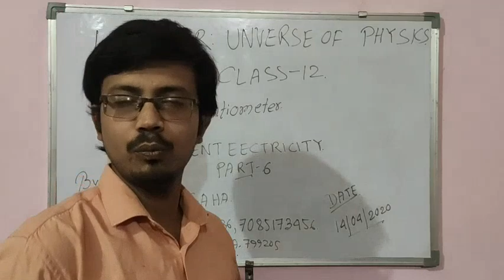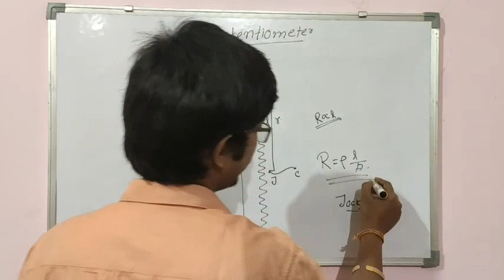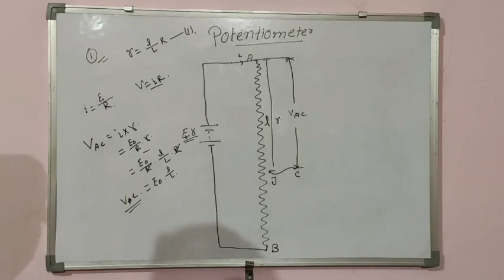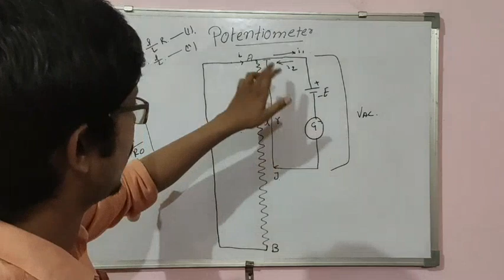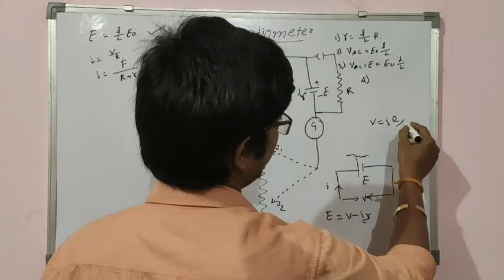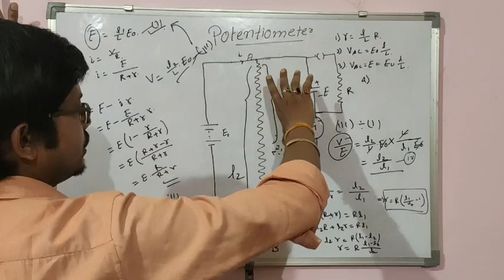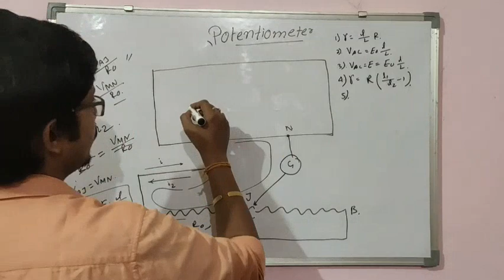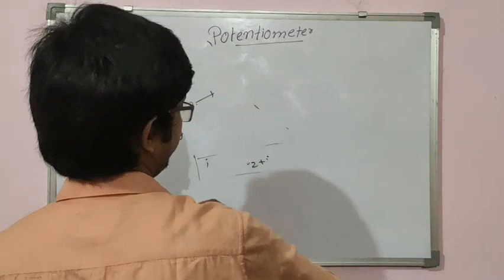CURRENT ELECTRICITY PART 6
Hello students... In this video we learn about class 12 current electricity... dont worry here i will discuss every topic and give u notes... if you face any kind of problems then you can contact me... This is part 6...this is a important part. we discuss potentiometer and kirchoff's law.. dont skip and serially watch one by one... for next video watch playlist. you definately learn from my channel. watch share and subscribe... thank you.